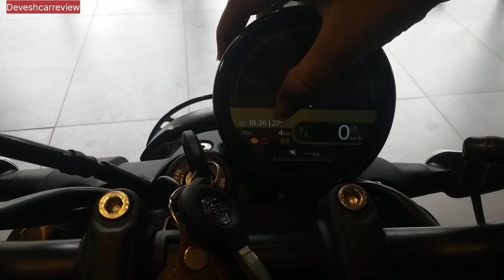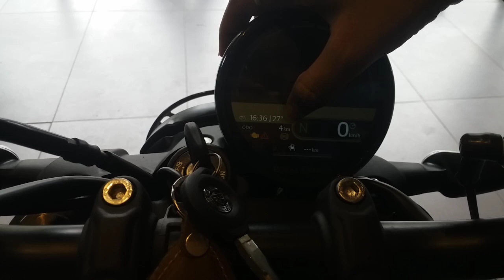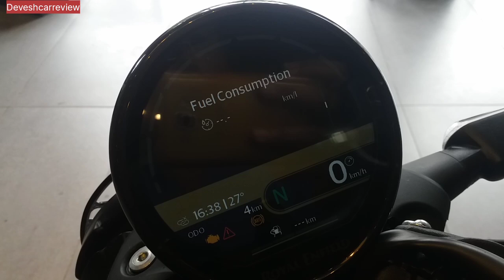2024 Royal Enfield Guerrilla 450 Review | Features Price | #@deveshcarreview1988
2024 Royal Enfield Guerrilla 450 Review | Features Price | #‎@deveshcarreview1988

Showrooms Address
Pooja Royal Enfield
No 24/25, City Mall,Opposite Pentharkar College,Dombivli East,Maharashtra 421201

Devesh_car_review